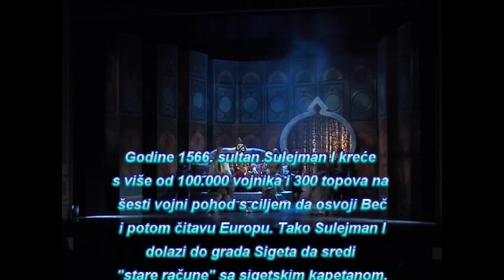Duet Levija i Sulejmana & arija Sulejmana - "N. Š. Zrinjski" I. Zajc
Duet Levija i Sulejmana & arija Sulejmana